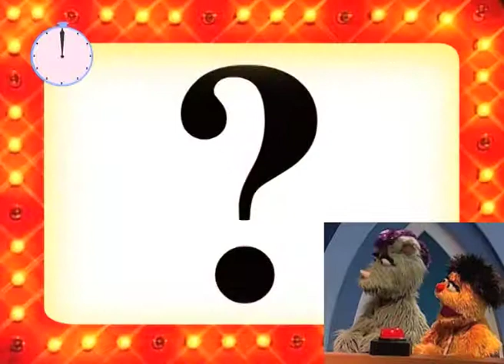Jalan Sesama: Kuis Layar Misteri 23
Kuis Layar Misteri kali ini diikuti oleh Momon dan Jabrik. Bisakah kamu menebak gambar yang ada di layar misteri?

Untuk permainan menarik lainnya dan lagu-lagu dari Jalan Sesama, kunjungi kami di

Jalan Sesama adalah sebuah inisiatif dalam bidang Pendidikan Anak Usia Dini yang menggunakan kekuatan media untuk menghibur sekaligus mendidik anak-anak. Proyek ini dimulai pada tahun 2006 melalui kerjasama antara Sesame Workshop New York -- sebuah organisasi nirlaba di balik Sesame Street -- dan PT. Creative Indigo Production Jakarta. Diawali dengan penayangan serial televisinya di tahun 2008, saat ini Jalan Sesama telah menjangkau jutaan anak di Indonesia, tidak hanya melalui serial televisi, tetapi juga melalui media-media lain seperti; radio, buku cerita, alat permainan, dan juga program berbasis komunitas di Indonesia.